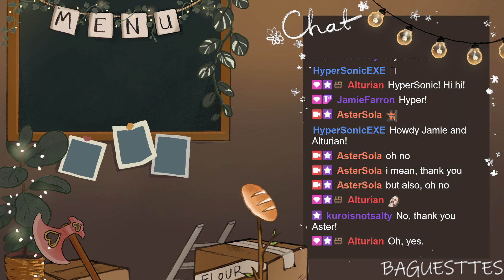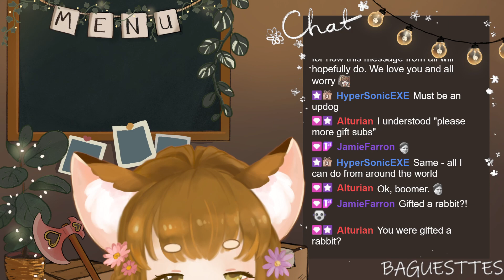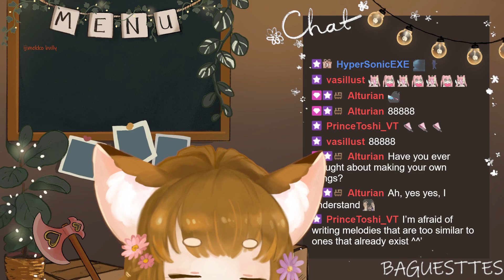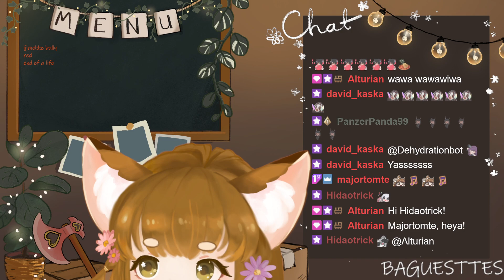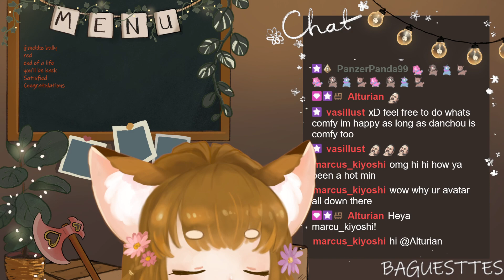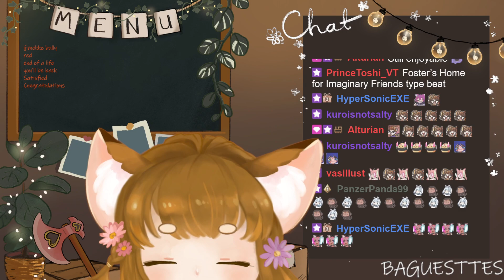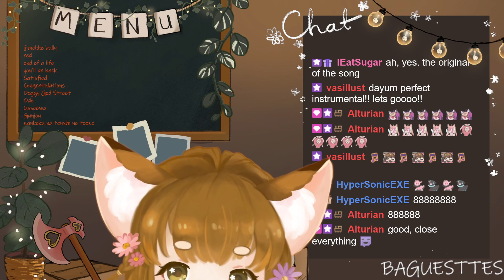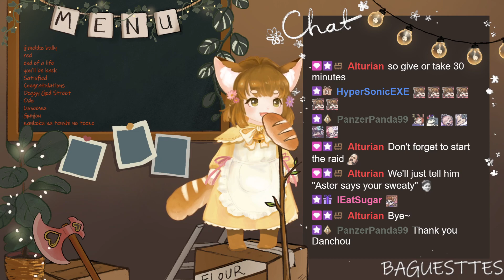[Karaoke] im recharging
(Streamed on the 30th of April 2022)

Pre-stream description:
hold my paws please, zoomed tunes

Post-stream description:
I am ZOOMED IN today. Sometimes you just wanna be closer to people ya know? The comfort of sitting next to someone??? It's nice.

I really appreciate it... everyone's kind words... Your support... your company...

Rigger: Danchou!